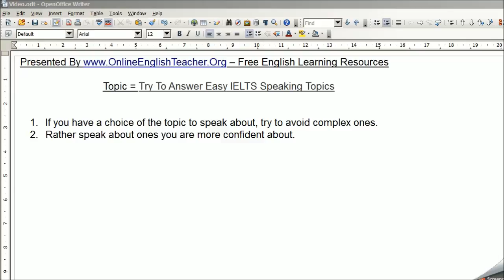Try To Answer Easy IELTS Speaking Topics